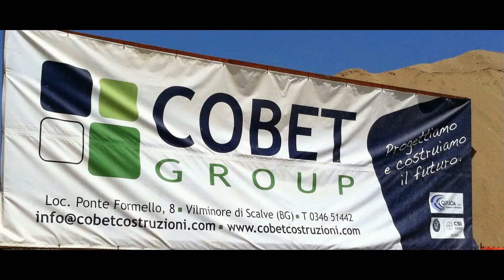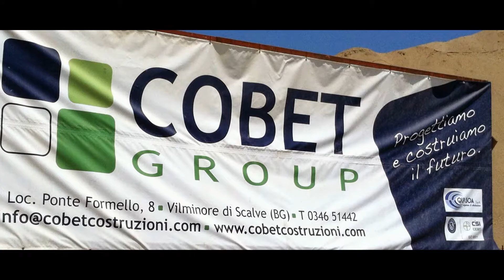COBET GROUP - VELEZZO LOMELLINA 3° step fotografico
COBET GROUP - 3° step fotografico riguardante realizzazione impianto idroelettrico sul torrente Agogna nel Comune di Velezzo Lomellina (PV)